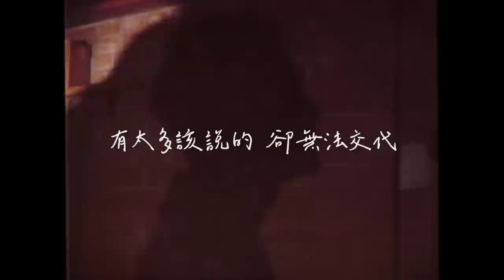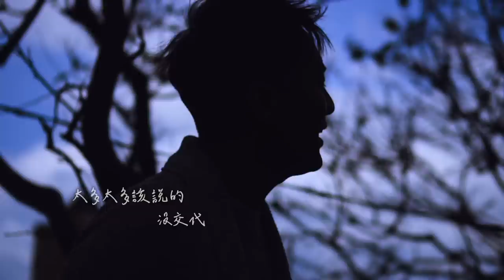洪俊揚 JY【且讓我勇敢坦白 Authenticity】完整版 MV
“且让我勇敢坦白，原谅我太迟醒来”

曾经的我，是那种 有想说的没办法说出口，有想做的但不敢去追求的人。 给出的永远都是迎合环境的答案，做出的永远都是配合周遭人事物的选择。曾经，我觉得对自己坦白是件很难的事。

这几年，我当了爸爸。我希望自己是女儿的好榜样，努力做更好的自己。但我发现，女儿教会我的事更多 - 她提醒了我无论在人生任何阶段，都不能流失单纯天真的赤子之心。

少年时缺乏安全感，充满各种顾虑 ，现在我想忠于自己 ！有话就说，想做就做。！过去的十年，我继续做爱做的音乐 - 它不只是我的梦想，它更是我的出口，也是我最佳表达工具。

好，谢谢读到这里的朋友们 😂 人老了较多感触。去听我的新歌，「且讓我勇敢坦白」，好吗？

Credits:

Music Video Director & Studio 導演 & 拍攝剪接: Aguai Wu AguaiStudios / 動態影像風格師
Hair Stylilng & Studio 髮型設計師: 東區剪刀手Sam Kuo, Red Circle 舌口餐酒沙龍
Makeup Artists & Studio 化妝師 & 化妝室: 美少女工作室, 高秀雯,  Karen Chang阿面, 袁乙心

DURATION: 3”48”
詞 Lyrics: 張思爾 / OP: Amusic Rights Management Pte. Ltd.
曲 Music: 洪俊揚 / OP: Sony ATV Music Publishing (Taiwan)

製作人 PRODUCER: 洪俊揚 JY
配唱製作 VOCAL PRODUCTION: 洪俊揚 JY
編曲 MUSIC ARRANGEMENT: 洪俊揚 JY
吉他 GUITARS: 洪俊揚 JY
貝斯 BASS: Shaun Seow @Shaun Seow
和聲編寫 BACKGROUND VOCAL ARRANGEMENT: 洪俊揚 JY
和聲 BACKGROUND VOCALS: 洪俊揚 JY
和聲錄音室 BACKGROUND VOCALS RECORDING STUDIO: The Hive 樂巢 (Singapore)
歌手錄音室 MAIN VOCAL RECORDING STUDIO: Saturday Studio 新奇鹿錄音室 (Taipei)
錄音師 RECORDING ENGINEER: 洪俊揚 JY
後期母帶製作人 MASTERING PRODUCER: 洪俊揚 JY
混音室 & 後期母帶處理錄音室 MIXING & MASTERING STUDIO: AlcheMiX
混音師 & 後期母帶處理錄音師 MIXING & MASTERING ENGINEER: Frank Lee